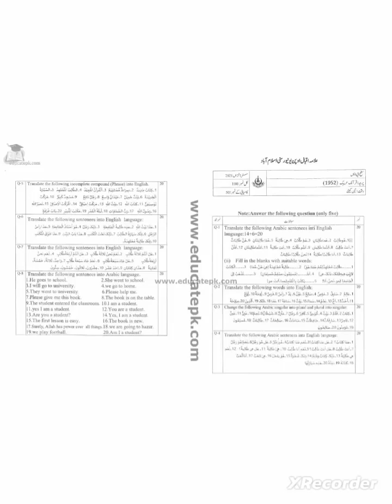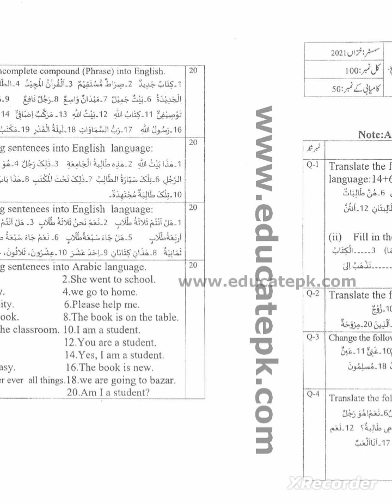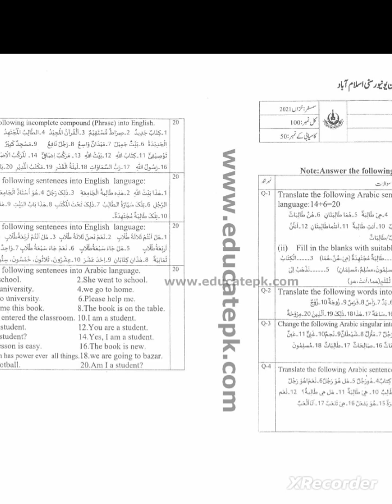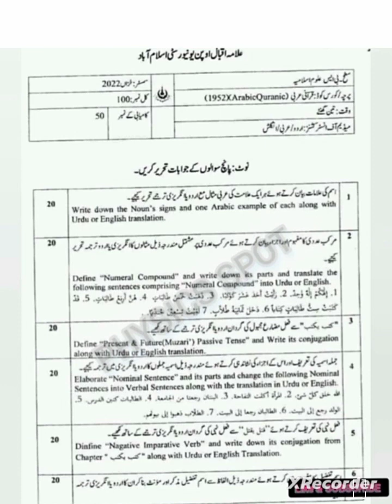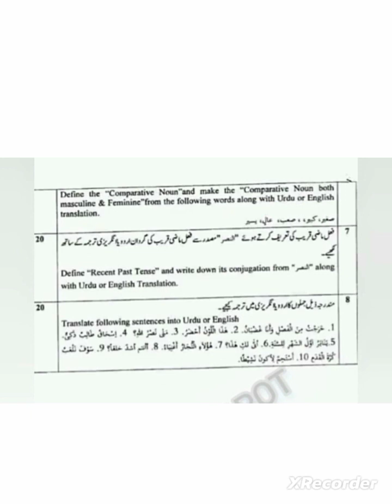Aiou Class BS code 1952 old papers and guess paper code 1952 paper pattern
Allama Iqbal Open University Class BS code 1952 old papers and guess paper aiou code 1952 past papers aiou code 1952 paper pattern